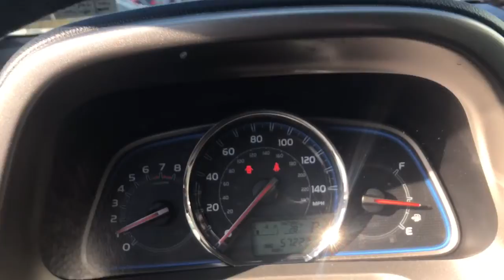2015 Toyota RAV4 Phoenixville, Malvern, Downingtown, Glen Mills, West Chester, PA PK128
Magnetic Gray Metallic Used 2015 Toyota RAV4 available in West Chester, Pennsylvania at Infiniti of West Chester. Servicing the Phoenixville, Malvern, Downingtown, Glen Mills, area.

Recent Arrival! 2015 Toyota RAV4 Limited AWD Limited AWD Magnetic Gray Metallic AWD 2.5L 4-Cylinder DOHC Dual VVT-i 6-Speed AutomaticClean CARFAX. Odometer is 26960 miles below market average! 22/29 City/Highway MPGAwards:* 2015 IIHS Top Safety Pick, Top Safety Pick+ * 2015 KBB.com 10 Best SUVs Under $25,000 * 2015 KBB.com 10 Best All-Wheel Drive Vehicles Under $25,000Reviews:* Roomy interior for people and cargo; strikes a good balance between ride comfort and sure-footed handling. Source: Edmunds* The 2015 RAV4 captures the spirit of freedom that began with the original RAV4, yet breaks new ground in refinement, practicality and technology. The traditionally mounted spare now resides under the cargo floor so that the RAV4 now has a true liftgate, opening up instead of out. Opt for the RAV4 Limited and you'll get a power liftgate with jam protection that even offers height adjustment. From its efficient engine to its new 6-speed automatic transmission and updated suspension, RAV4 is every bit a driver's machine. It's now available with the all-new Dynamic Torque-Control All-Wheel Drive system. It improves handling by distributing power from front to rear, and manages the vehicle's braking system from side to side for maximum control. RAV4's standard 2.5L engine produces 176hp along with 172 lb.-ft. of torque to make short work of long roads. With the pull of a handle, passengers can recline the rear seatbacks and enjoy the ride. Even with all the leg room offered by RAV4's interior, there's still plenty of room for your gear. In fact, you can stow up to 38.4 cubic feet of cargo with the rear seatbacks in their upright position. You can even fold the second-row seats in seconds by pulling the handle up and lower the seatbacks to create a wide, flat load space with 73.4 cubic feet of cargo capacity. Optional features now include Blind Spot Monitoring with Rear Cross-Traffic Alert which provides audible and visual cues when the RAV4 detects oncoming traffic. The available Smart Key fob allows you to lock and unlock the doors and liftgate with one touch and start the vehicle with the push of a button, Display Audio with Navigation and Entune, 11 JBL GreenEdge speakers in seven locations with a subwoofer and amplifier. Source: The Manufacturer SummarySee the rest of our inventory